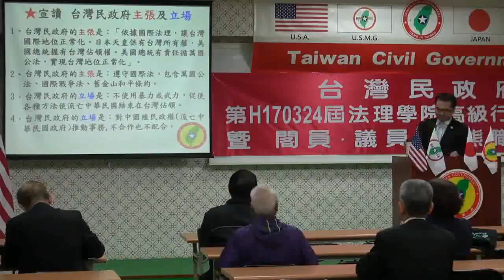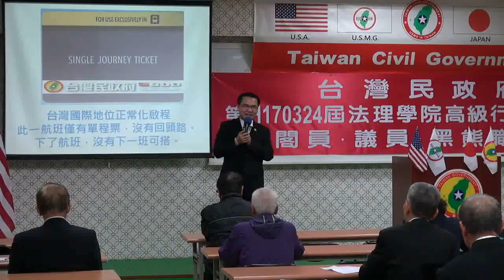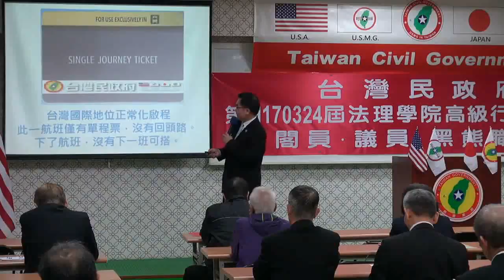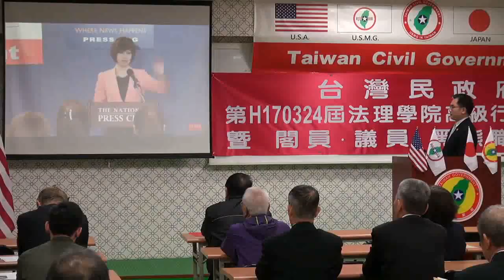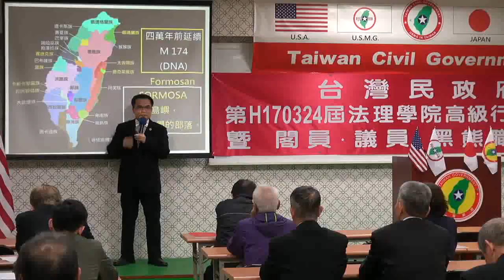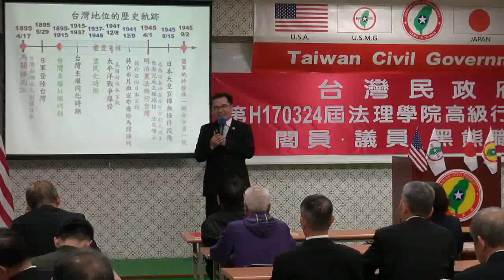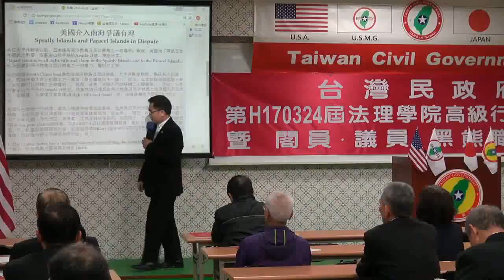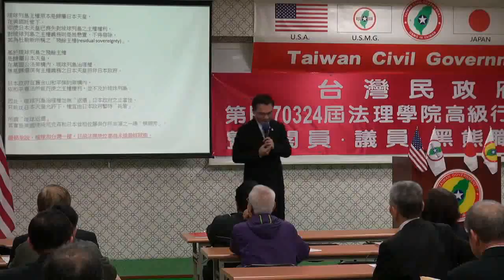170324-1-us-天皇主權、法理至上-溫晟志-台灣民政府第H170324屆高級行政參議班